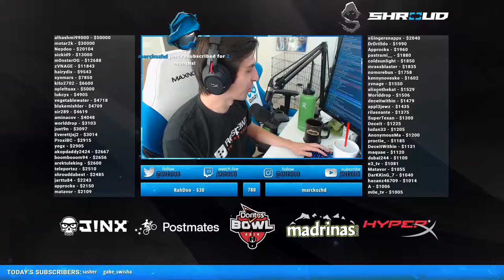SHROUD PLAYS FORTNITE SCRIMS